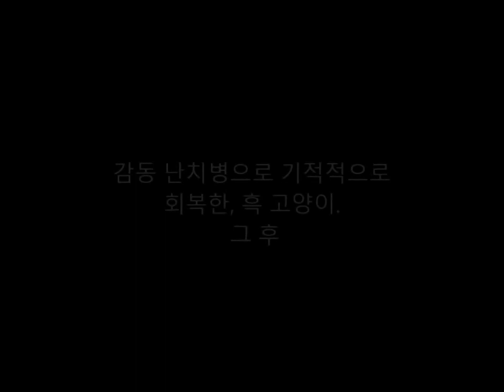감동 난치병으로 기적적으로 회복한, 흑 고양이. 그 후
댓글

어떤 동물 병원에, 쇠약한 한마리의 흑고양이가 운반되었습니다.
매우 약해진 모양에, 흑고양이를 데리고 온 사람들은
「분명 이 아이는 중병일 것이다」라고 걱정하고 있었습니다.

Aikichi Channel

관련 동영상

【감동】보호된 배의 큰 치와와가 출산했을 때 충격의 사실이 밝혀졌다.

화상 인용 전